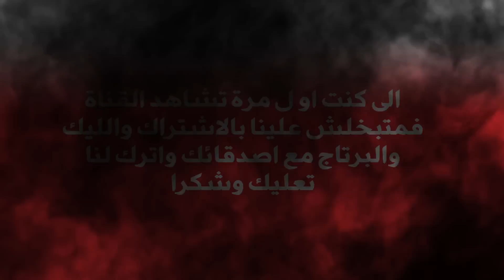محلل سياسي جزائري النظام المغربي يتآمر على تونس فكان الرد من اعلامي الجزائر هي من تتامر على المغرب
الجزائر تسعى لتقسيم المغرب بخطتها الخبيثة بمؤامرة من ماكرون باستخدام عبدالمجيد والتدخل في شؤون تونس  بالضغط على قيس سعيد على حساب المغرب وتقسيم اتحاد المغرب العربي وتحاول عرقلة موضوع الصحراء المغربية الجزائر هي من تتامر على المغرب الضغط الاستعماري على المغرب